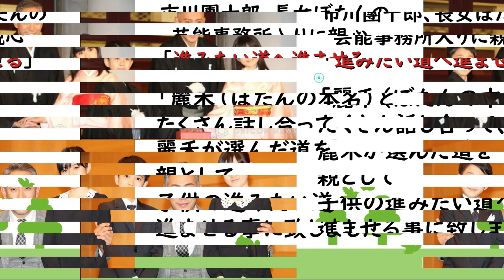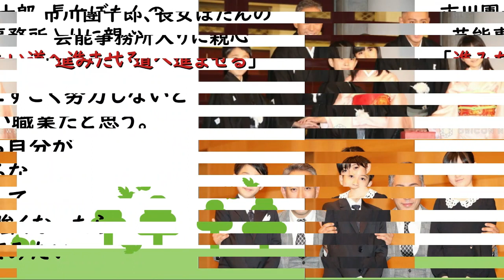【海老蔵改め市川團十郎白猿】市川團十郎、長女ぼたんの芸能事務所入りに親心「進みたい道へ進ませる事に致しました」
市川團十郎、長女ぼたんの芸能事務所入りに親心
「進みたい道へ進ませる事に致しました」

市川團十郎が２７日、
自身のブログを更新。
長女で舞踊家の
市川ぼたんさんが

芸能事務所
「ブルーミング
エージェンシー」に
所属したことを報じた
スポーツ報知の記事を引用し、
親としての思いを明かした。

　「麗禾（ぼたんの本名）と
たくさん話し合って、
麗禾が選んだ道を親として
子供の進みたい道へ
進ませる事に致しました。

たった一度の人生だから、
己の進みたい方向へ
行くべきだ。
私はそう思います」
と本人の意向を尊重して
決断したことを明かした。

関係者によると今後、
舞踊や歌舞伎以外の
テレビドラマなどは
同社が窓口となり、
活躍の場を広げて
いくという。

　舞踊家としても
これまで通り活動する。
昨年１２月には歌舞伎座
「十二月大歌舞伎」の
夜の部「團十郎娘」に出演。

１９６２年の３代目市川翠扇
（すいせん）以来、女性として
６０年ぶりに主役を演じた。
７月には歌舞伎座
「七月大歌舞伎」
（７月３～２８日）の

「鎌倉八幡宮静の法楽舞
（かまくらはちまんぐう
しずかのほうらくまい）」
に團十郎、弟の市川新之助と
出演することが決まっている。

　昨年８月のスポーツ報知の
インタビューでは、
母・小林麻央さんの影響もあり、
アナウンサーへの
憧れも語っていた。

「本当にすごく努力しないと
なれない職業だと思う。
これから自分が
いろいろな経験をして、
信念が強くなったら
挑戦してみたい。

特にナレーションに
興味があります」。
アニメ映画「ＤＣ　がんばれ！
　スーパーペット」の声優を
経験したことで一層、
声の仕事に興味を持ったという。